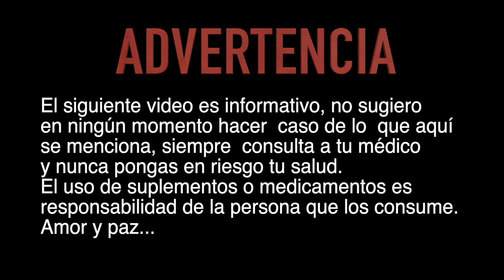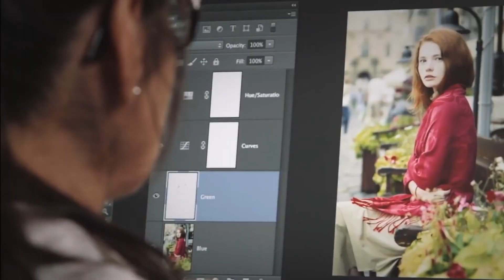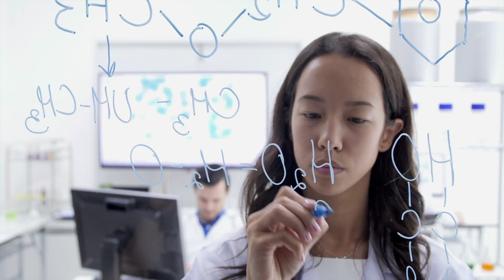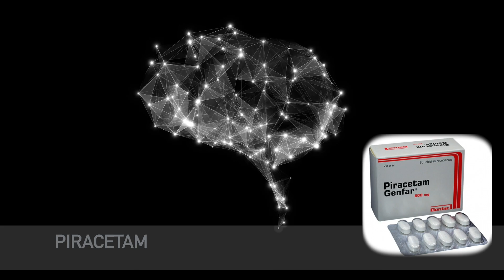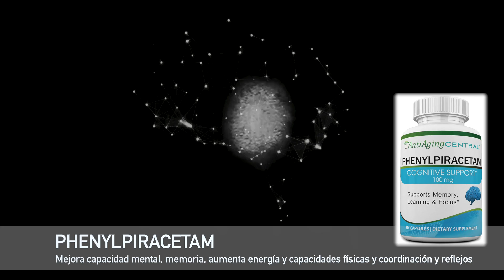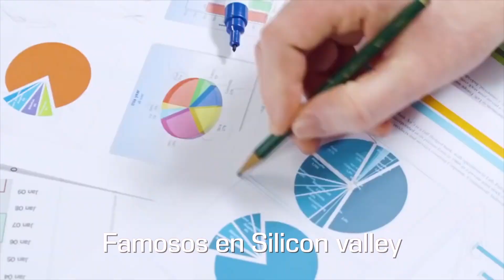Biohacking parte 1 NOOTRÓPICOS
Gracias la tecnología y a los avances en la ciencia, el ser humano puede sacar mayor provecho a sus capacidades físicas y mentales, en este video platicamos sobre los nootrópicos y como mejoran algunos aspectos mentales y físicos en el ser humano.

(Me faltó el acento en la o de nootrópicos en el video, pero la fuente no aceptaba acentos lol xD)